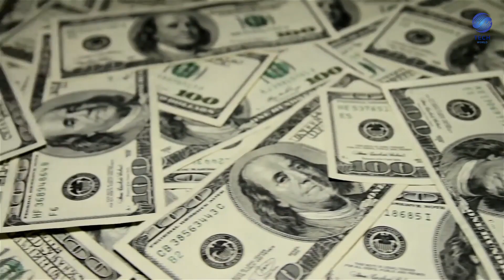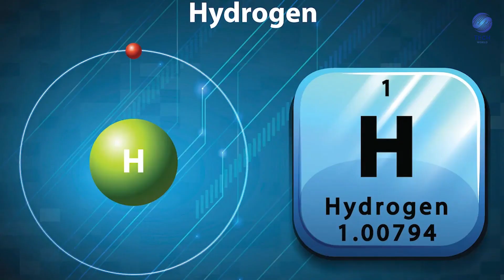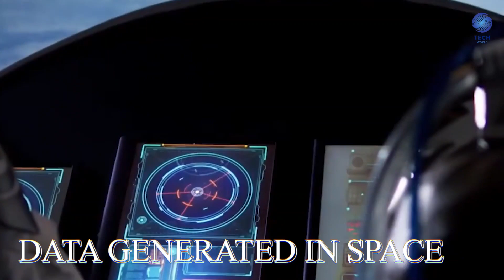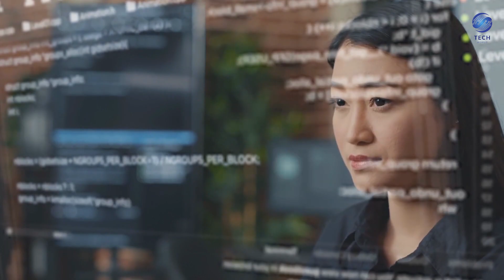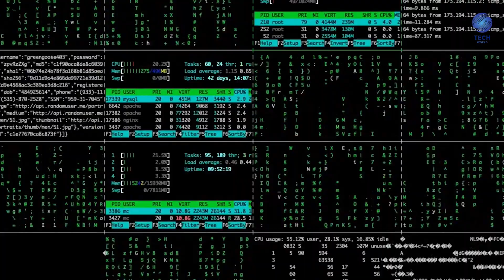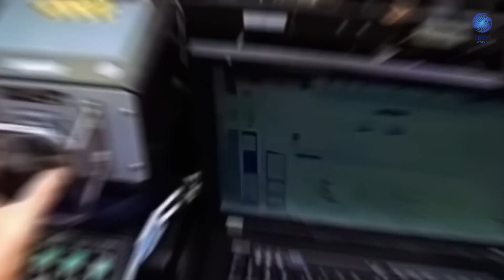Advance in Space technology: Everything you need to know Part 2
🚀 Welcome to Part 2 of our in-depth series on "Advance in Space Technology!" 🌌 In this episode, we dive even deeper into the incredible innovations and developments that are shaping the future of space exploration and technology.

🔍 What's Covered in Part 2:

Cutting-edge propulsion systems and their implications for space travel
The latest breakthroughs in spacecraft design and materials
Upcoming missions to explore the far reaches of our solar system
How space technology is impacting everyday life on Earth
Whether you're a space enthusiast or just curious about the technological advancements that will define our future, this video has something for you! Stay informed and inspired with our comprehensive coverage.

📚 To learn more about the topics discussed in this video, check out our blog post on our website [insert your website URL].